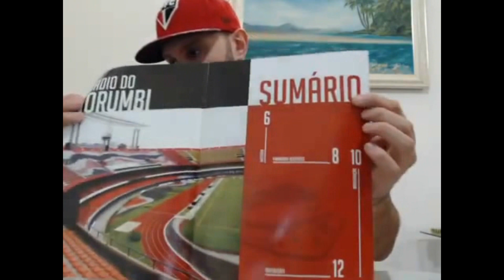Unboxing - Maquete do Morumbi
--- E aí, galera do Arquibancada Tricolor! No vídeo de hoje trouxemos um unboxing da nossa maquete do Morumbi! E olha só, se este vídeo atingir a marca de 1000 likes, faremos um vídeo montando passo a passo! Chame seus amigos são-paulinos e bora construir nosso Estádio do Morumbi! ---

AT - Arquibancada Tricolor - Futebol com Humor e Opinião!
Aqui você encontra notícias, opinião, humor e muito mais sobre o São Paulo!